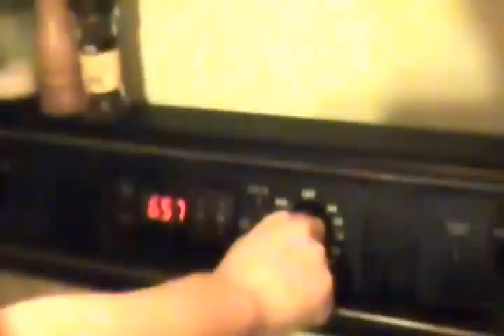Cookies Music Video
Another School video Project! Just jammin around with buddies and making some wonderful cookies! Song was created by Kevin Williams! Thanks to the help of friends and family! :D